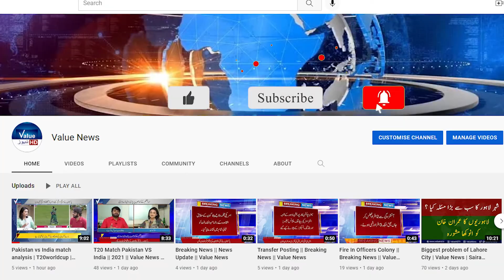Justice Ayesha A Malik || Value News